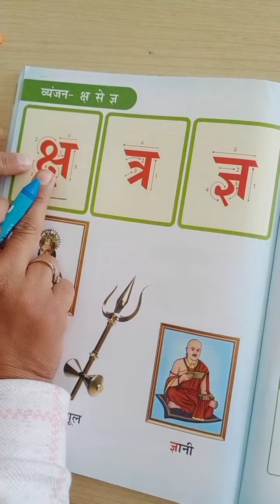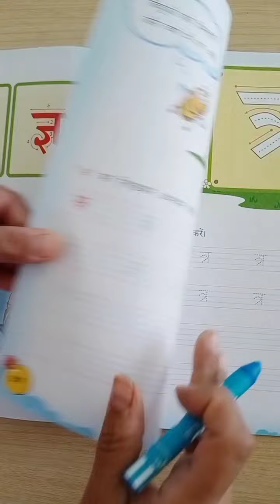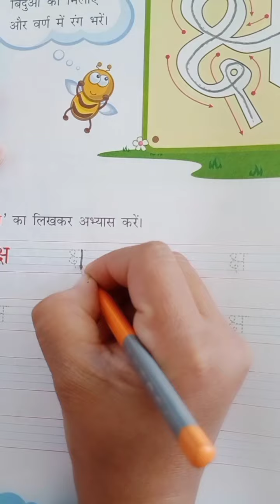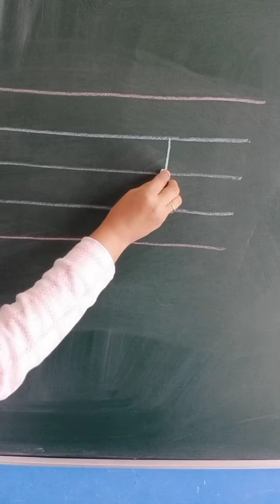SR.KG_375. Hindi vyanjan क्ष.